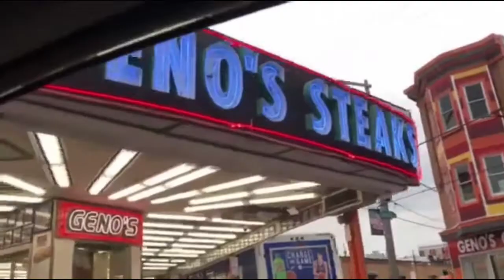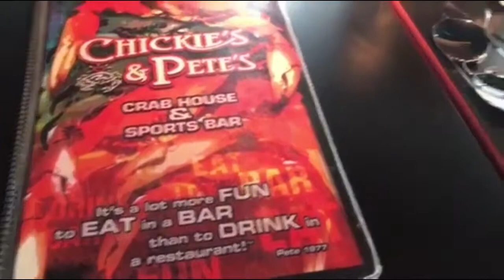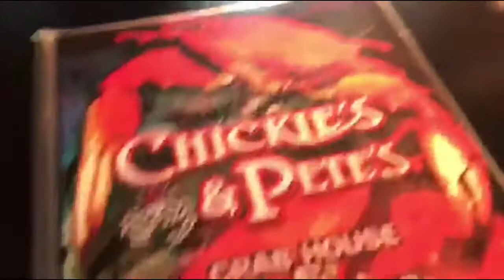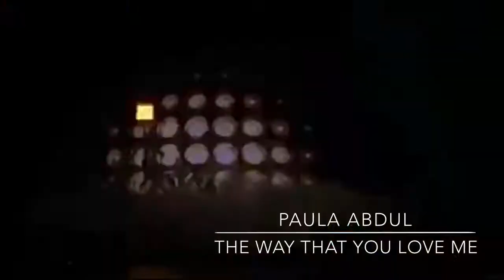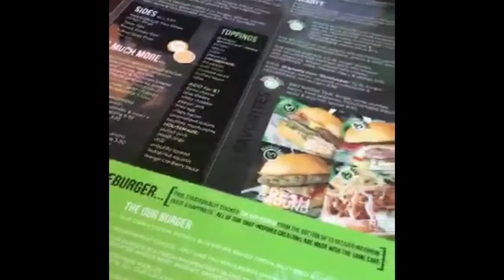A GIRLS WEEK IN PHILLY, NEW YORK, AND BOSTON! ♥7.5.17-7.9.17♥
ALSO everyone head over to @cupcakemojo on Twitter and Instagram, for the most delicious looking and tasting cupcakes ever! YOU WONT REGRET IT!